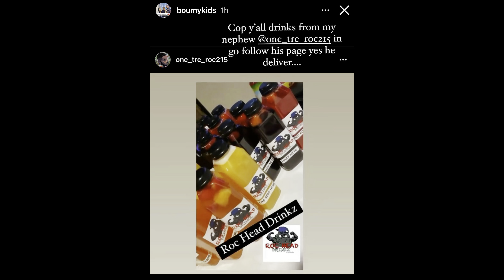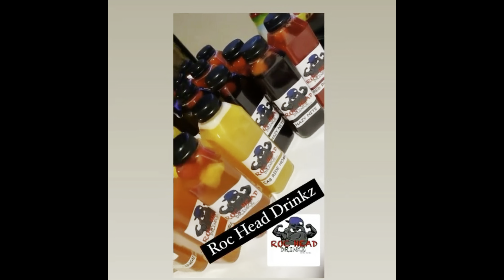Philadelphia Eagles| Howie is a horrible drafter here’s the proof